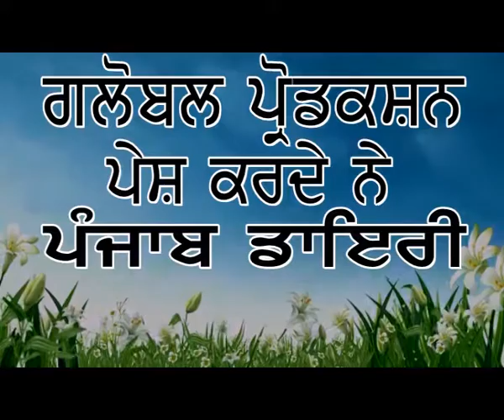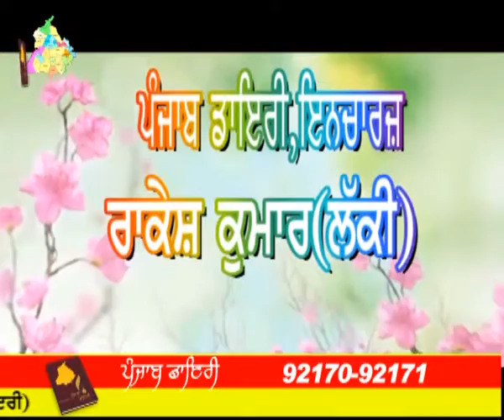KAPOORA L D H PRO 24 10 2016